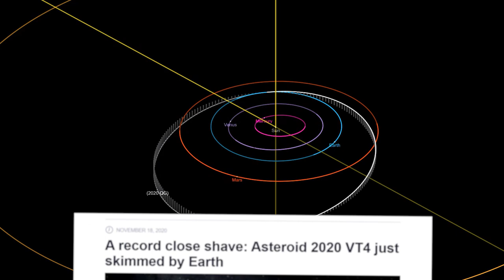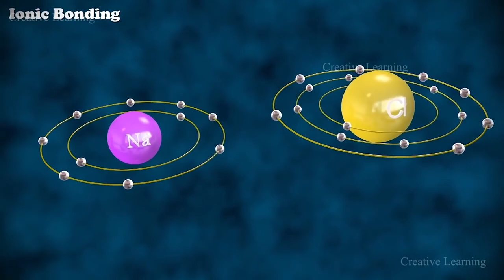The Biggest Scientific Discoveries of 2020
While a certain pandemic may have covered the news and captured everyone's attention, there was a lot of science going on behind the scenes that you probably didn't hear about. From two killer asteroids to Mayan pyramids to scientists recording atoms bonding for the first time, we're covering all the crazies scientific discoveries from the past year.